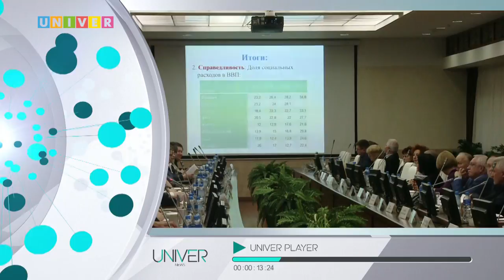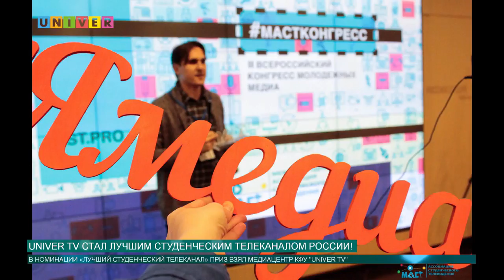Новости КФУ от 22.11.2017